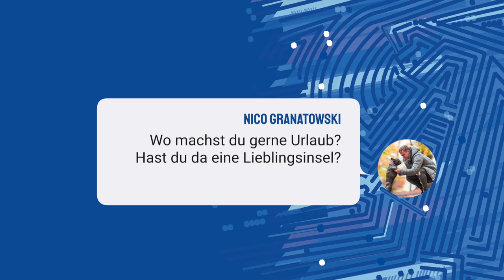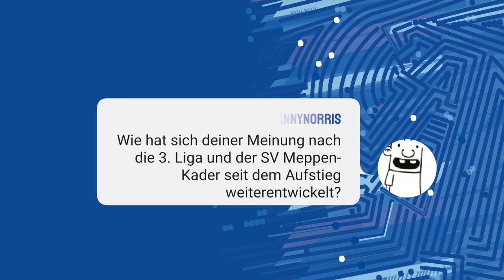Fans Fragen... Markus Ballmert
„FANS FRAGEN“ 💭 wird präsentiert von Identbase GmbH:

Dieses Mal an der Reihe: Markus "Balle" Ballmert! 🎙️
Was macht er anders seit letzter Saison? Wie hat sich die 3. Liga entwickelt? Und ganz wichtig: Wo macht er am liebsten Urlaub? 🏖️🤔
Antworten gibt es in unserem neuen "Fans Fragen"-Video!
Danke an den SV Meppen Fanshop für die Location 📍 Alle im Video gezeigten Artikel gibt es im Fanshop vor unserem Stadion zu erwerben! 😍